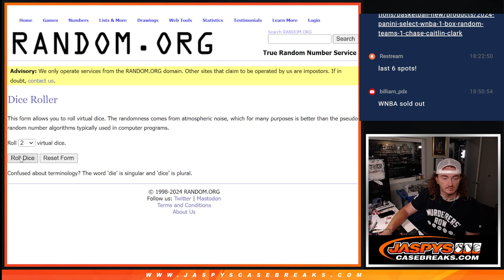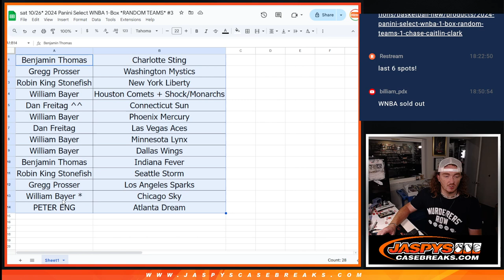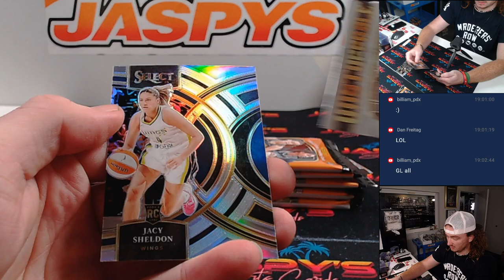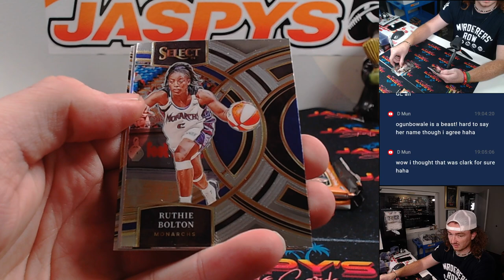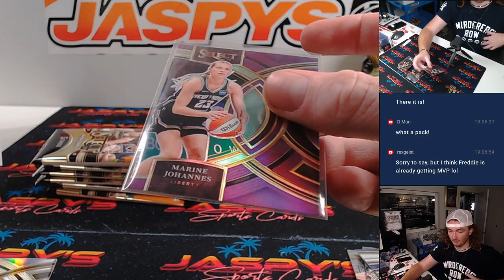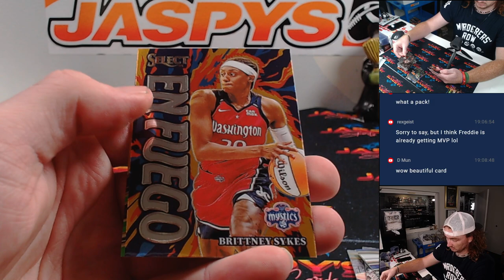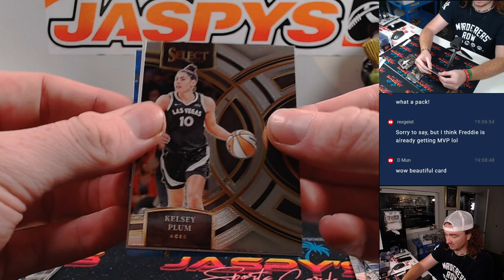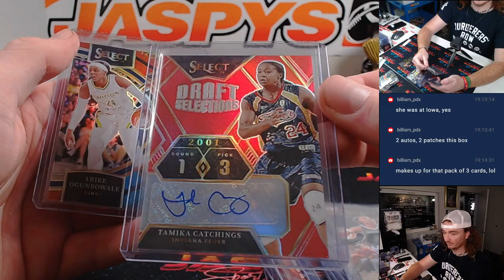FREE SPOT GIVEAWAY TONIGHT ONLY! 2024 Panini Select WNBA 1-Box *RANDOM TEAMS* #3 CHASE CAITLIN CLARK